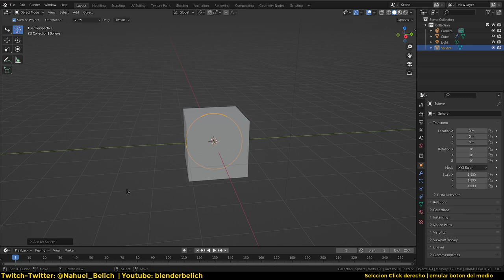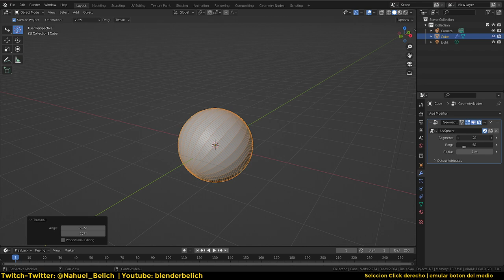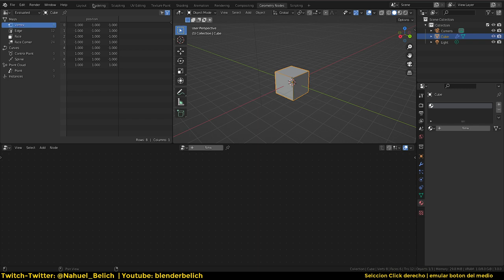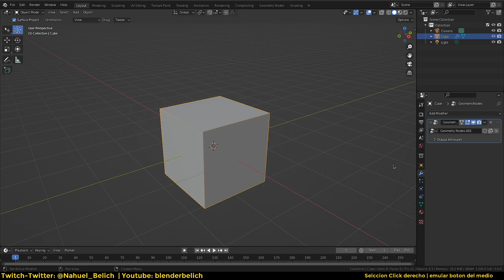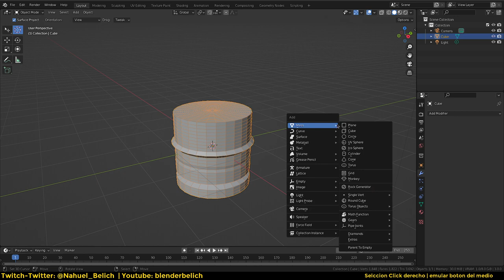Btip: Primitivas paramétricas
Como sabemos, con o sin frustración, al crear objetos básicos, cubos, esferas, conos, una vez que los modificamos los parámetros desaparecen. En este video tip vamos a ver como de manera muy simple en cuestión de minutos podemos arreglar eso con la ayuda de geometry nodes.